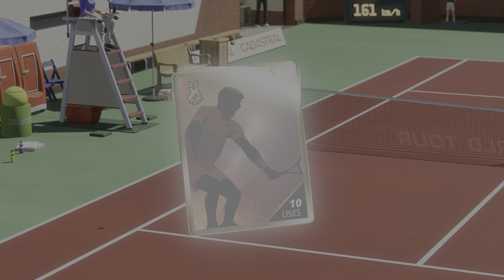Tennis World Tour 2_20210812014758